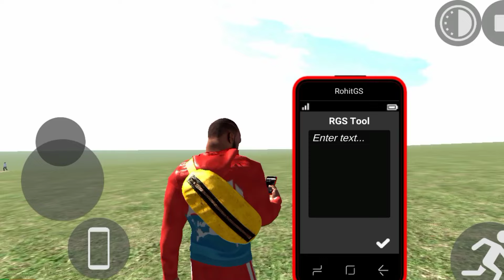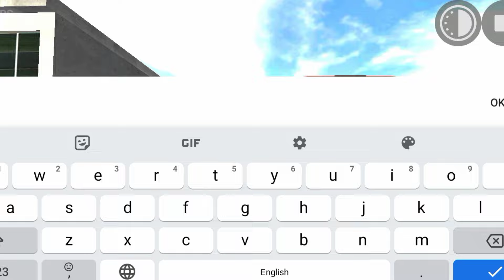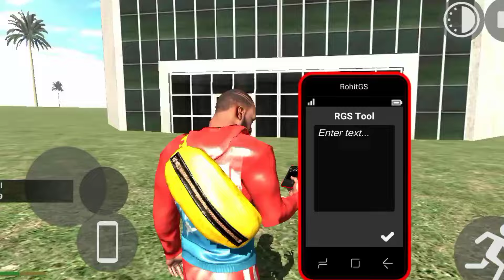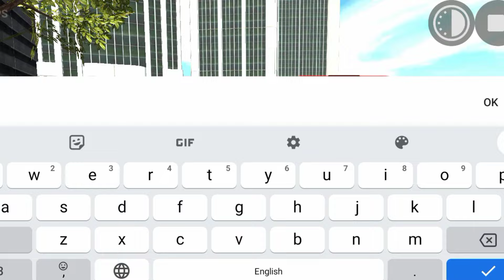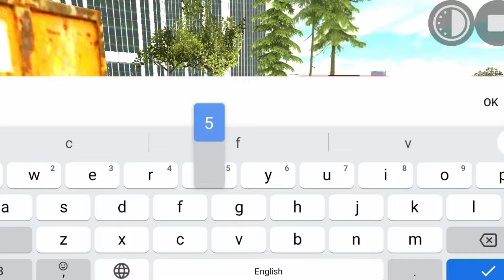🤯RGS Tools ke Secret Future New Update In Indian Bike Driving 3D Game l New House + Bus Code + Car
Indian bike driving 3d RGS Tools update
Indian bike driving 3d RGS Tools new secret future
Indian bike driving 3d RGS Tools new future
Indian bike driving 3d RGS Tools New House code
Indian bike driving 3d RGS Tools New building Code
Indian bike driving 3d RGS Tools ke use
Indian bike driving 3d RGS Tools tree Code
Indian bike driving 3d RGS Tools container code
Indian bike driving 3d RGS Tools secret meths
Indian bike driving 3d New Bus RGS Tools
Indian bike driving 3d RGS Tools new car code
Indian bike driving 3d RGS Tools New ramp Code
Indian bike driving 3d New dinosaur code
Indian bike driving 3d New bike code
Indian bike driving 3d RGS Tools flying car Code
Indian bike driving 3d New bolero car code
Indian bike driving 3d New Nissan GTR Car Code
Indian bike driving 3d New thar car code
Indian bike driving 3d New super man
Indian bike driving 3d New iron man